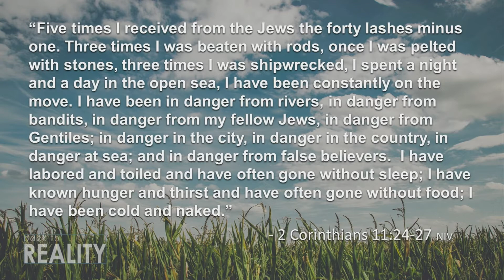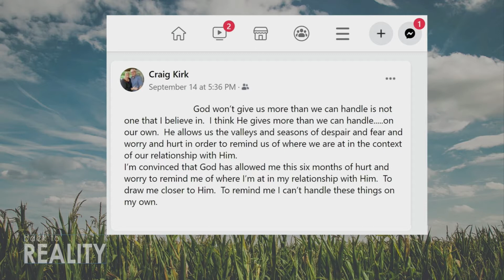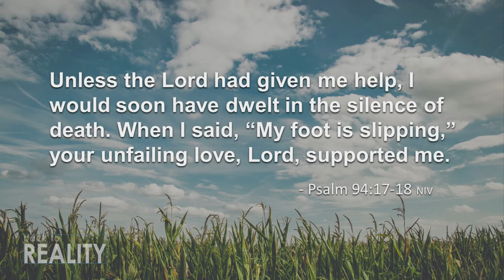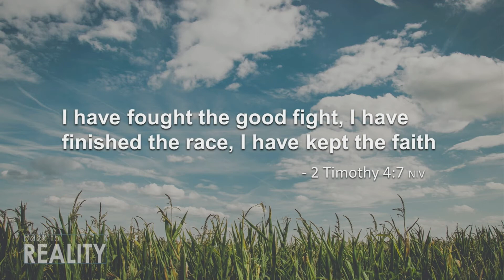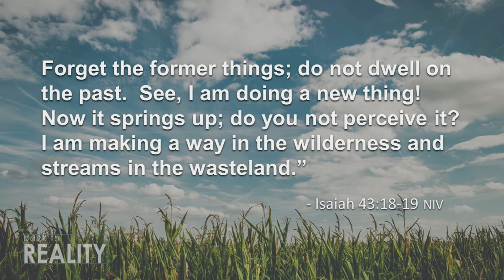09.20.20 Back to Reality: Message 3